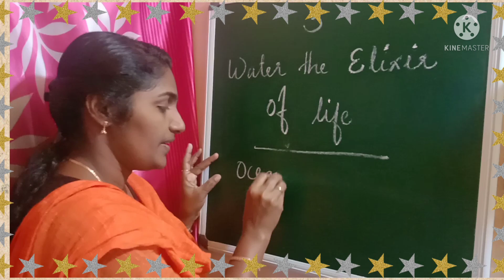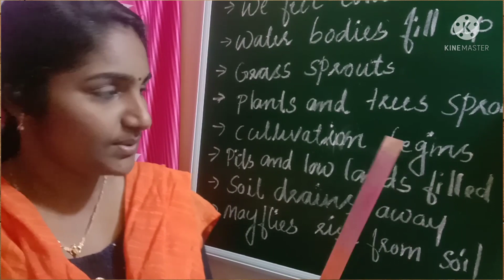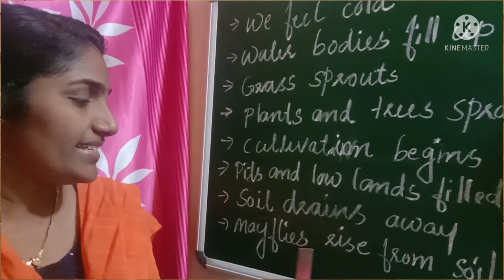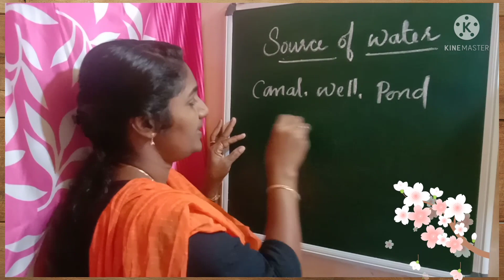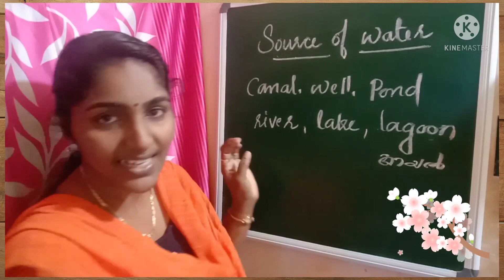Class 3. E V S. Water the Elixir of Life. Part 1